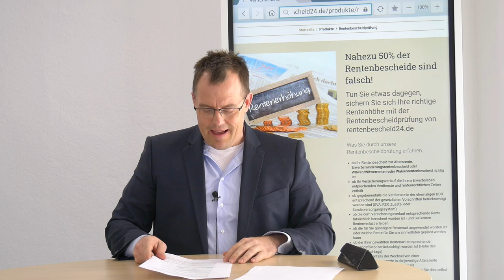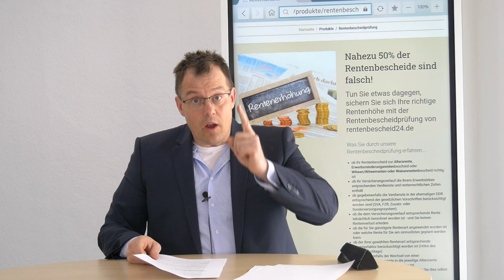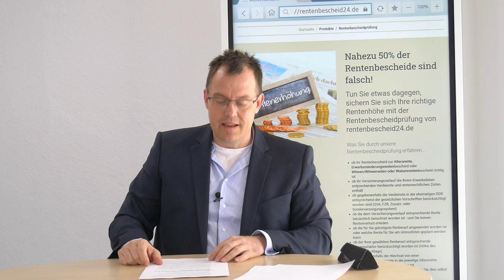Rentenbescheid erhalten - Wie und bis wann Sie Ihre Angaben noch ändern können